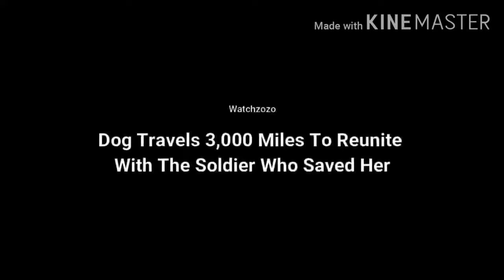Dog Travel 3,000 Miles to Reunite Soldier who Save Her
dog and soldier reunited,
dog and soldier reunion airport,
dog and soldier reunion
dogie,
dogs are incredible,
dog barking,
dogs playing,
dogs funny videos,
dogs crying,
dogs fighting,
dog sound,
dogs are incredible twice,
dogs are incredible ep 43,
a dogs a journey full movie,
a dog's dream,
a dogs a purpose full movie,
a dog's purpose,
a dog's tale,
dogs blog,
dogs cute,
dogs cute videos,
dogs compilation,
vitamin c dogs,
dogs dream,
dogs dying,
dogs dying try not to cry,
dog dance,
dogs documentary,
dogs destroy car,
dog dynasty